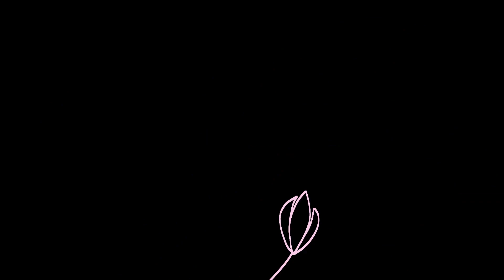Sunset meme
My school is probably canceled because of the freaking corona virus.

Also I’m to lazy to draw the claws properly.

App:
FlipaClip

FPS:
6

Character:

Neon